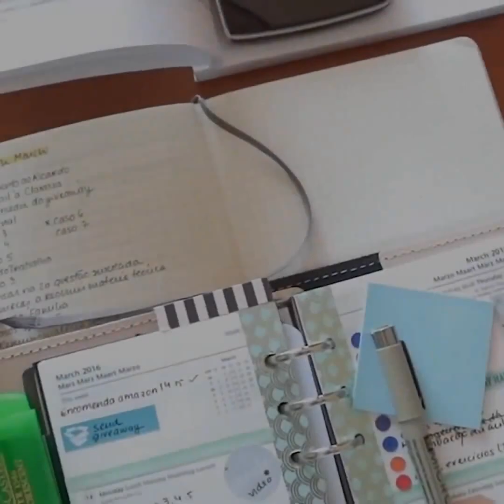How to faile your way to success Never giving up